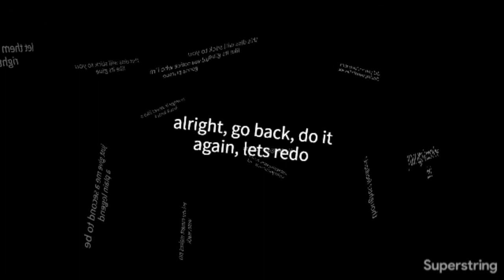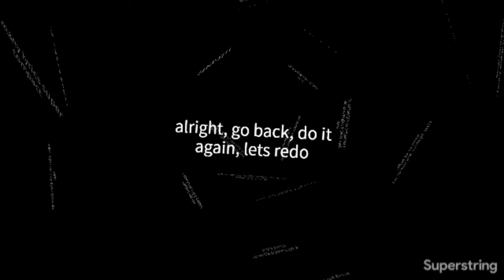CJ Diss (Redo)